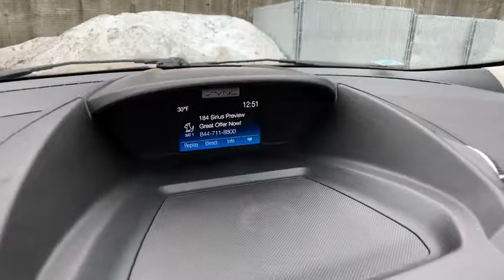2016 Ford Escape Clarkston, Waterford, Lake Orion, Grand Blanc, Highland, MI P1682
Deep Impact Blue U 2016 Ford Escape available in Clarkston, Michigan at Bowman Chevrolet. Servicing the Waterford, Lake Orion, Grand Blanc, Highland, MI area.

Bowman Chevrolet
6750 Dixie Hwy

2016 Escape SE **Rear Back-Up Camera**Bluetooth Capabilities**Good Condition - Comes With WarrantybrbrThis vehicle also includes Ford Sync, Satellite Radio, Radio Wheel Control, Auto Headlights, Keyless Entry, Alloy Wheels, Side Air Bags, Fog Lights, and Power, Split Rear Folding SeatingbrbrImmaculately inspected and detailed. At Bowman Auto Group we provide One Great Experience and are proud to offer Transparent Pricing!  Proudly serving: Oakland County, Clarkston, Bloomfield Hills, Flint, Waterford, Holly, Whitelake, Lake Orion and Detroit.br,br